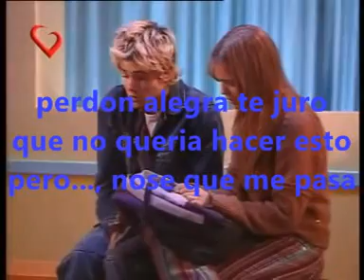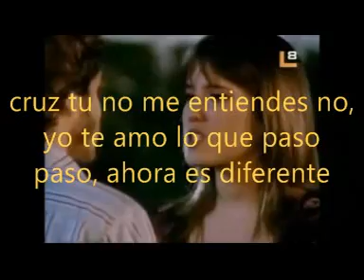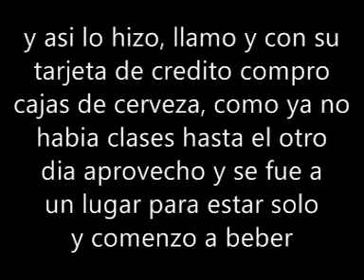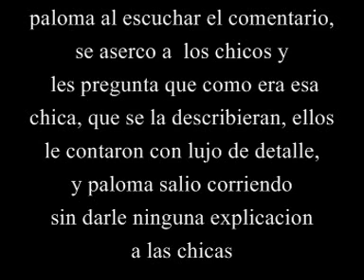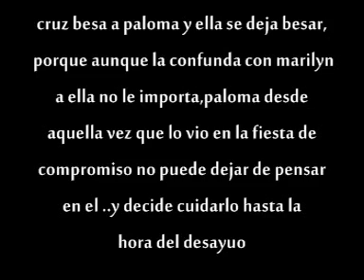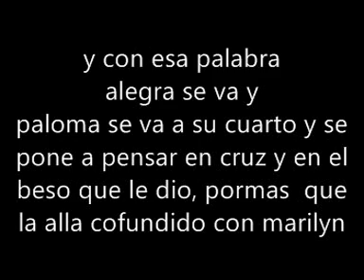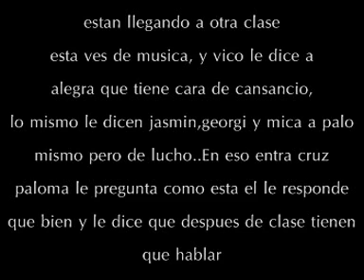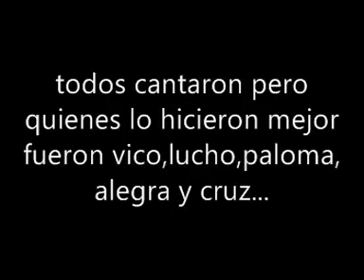AMOR DE VERANO ( webnovela) 2012- Cuarto Cap.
aqui tienen otro nuevo capitulo de esta historia de amor